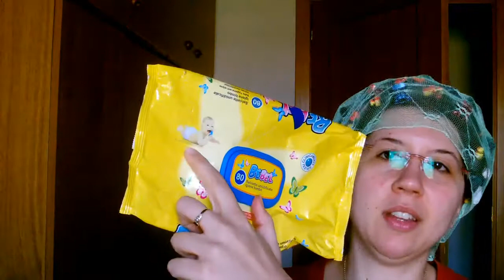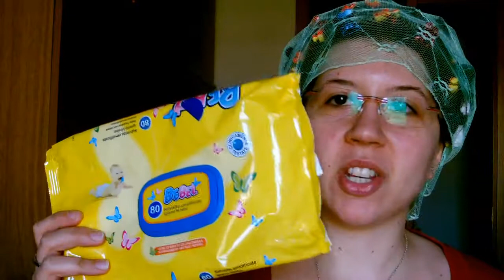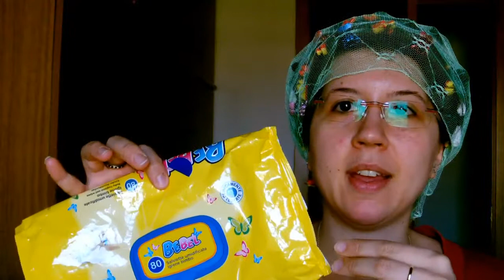prodotti finiti top 5 #1 amazingMarty make up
buongiorno amazing .
spiego tutto nel video...:)

commentate commentate commentate commentate commentate commentate commentate commentate .

voglio sapere dei vostri prodotti finiti. :)